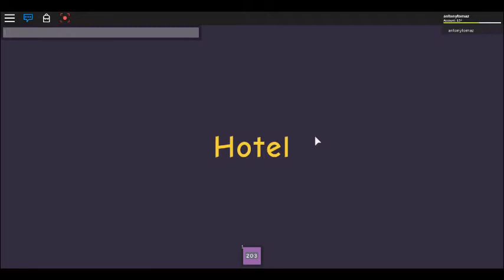SamsonXVI's Hotel!(Bad Ending)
In this video, I'm playing Hotel.(this is the bad ending)